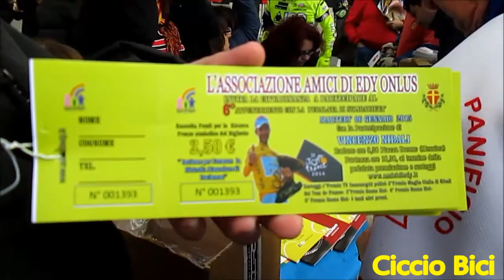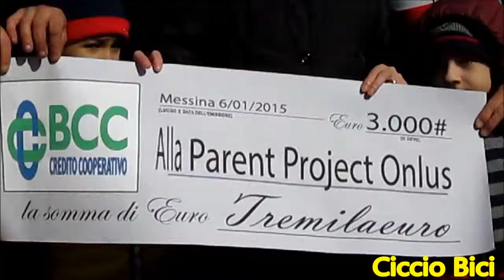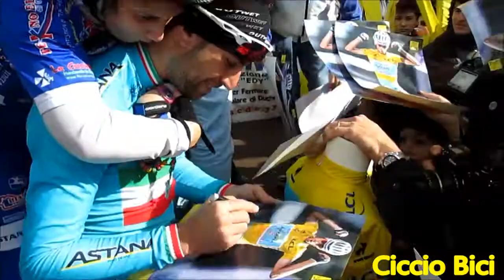6a Pedalata di Solidarieta' contro la Distrofia Muscolare di Duchenne e Becker (06/01/2015)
Si è svolta lunedì 6 Gennaio 2015, con raduno alle ore 9.00 e partenza alla 10.30 da Piazza Duomo,  la 6a edizione della "Pedalata per Fermare la Duchenne e Becker", organizzata dall'associazione "Amici di Edy onlus".
I partecipanti alla pedalata hanno girato per il centro storico della città  percorrendo le vie I Settembre, Garibaldi, Piazza Cairoli, Viale San Martino, giro di boa all'altezza del Viale Europa e ritorno a Piazza Duomo, dove è stato effettuato un sorteggio di premi messi in palio da aziende che hanno contribuito alla manifestazione. Gli appassionati di ciclismo, in sella alle loro mtb e bici da corsa hanno pedalato al fianco di Vincenzo Nibali  testimonial dell'evento. L'iniziativa è organizzata dal 2008 per destinare fondi alla ricerca contro la distrofia muscolare di Duchenne e Becker, una malattia rara di natura genetica che colpisce un bambino maschio su 3500 nati vivi e produce una progressiva degenerazione dei muscoli di tutto il corpo, portando intorno agli 11 anni di età, alla paralisi degli arti, e consentendo un'aspettativa di vita intorno ai 30 anni, risultato raggiunto solo grazie ai progressi fatti dalla scienza.
Gli sforzi dei ricercatori sono indirizzati a migliorare la qualità della vita dei pazienti e, in questa direzione, "Amici di Edy onlus" collabora con Parent Project Italia, costituita dai genitori dei bambini colpiti da questa rara forma di distrofia, per finanziare quei progetti mirati al trattamento della malattia.